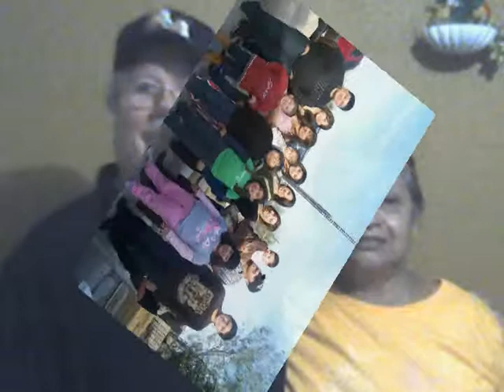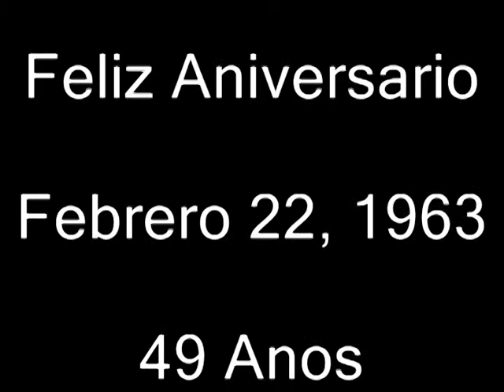Adolfo & Irma Gonzalez 49 Yrs. Anniversary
I made this slide show for My parents who will have their Anniversary on February 22, married for 49 yrs. They will play this at the Senior Center at their party tomorrow. I hope everyone likes it!